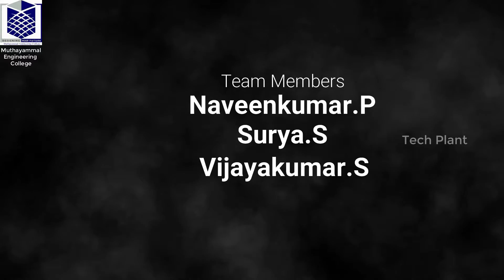Installing Mini Pc using Raspberry Pi 3 ||MEC-Techy Team ||Muthayammal Engineering College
Installing Mini Pc Using Raspberry Pi 3
Mini Pc , Hand Pc , Small Pc, Raspberry Mini  Pc

Our Broadcasting And Editing unit.

SponserBy:
Muthayammal Engineering College